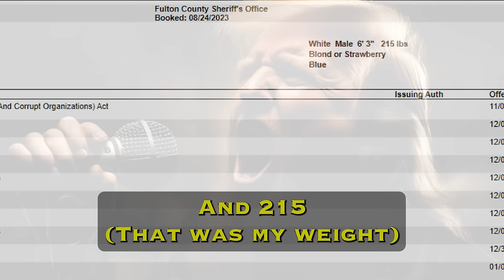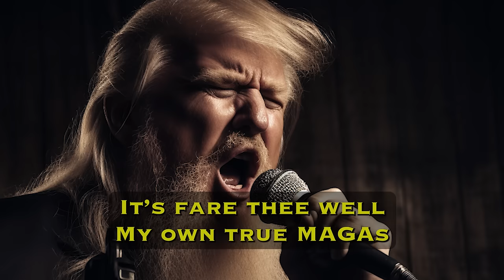Man of Constant Sorrow (Donald Trump Song Parody)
O Donald Where Art Thou? Donald Trump (the original soggy bottom boy) is a man of four indictments.

Lyrics:

In constant sorrow all through his days

I am a man of four indictments
I'll see courtrooms all my days
I bid farewell to Mar-a-Lago
For I can get no more delays
(No he can’t get no more delays)

For six long years I’ve been delaying
You know I never testified
Down in Fulton County I was arrested
I’m just like Jesus: crucified
(He’s just like Jesus crucified)

Then they took me in, down in the courtroom
I went before that magistrate
I wrote six foot three, down on that paper
And 215, that was my weight
(You know he lied about his weight)

When they took my mug shot, I stood and grumbled
I’ve got too much testosterone
And I’m glad that I had some co-defendants
Under the bus they will be thrown

It’s fare thee well my old true MAGAs
On tender Meadows where I lay
You know I relied on my advisors
Until they flipped and walked away